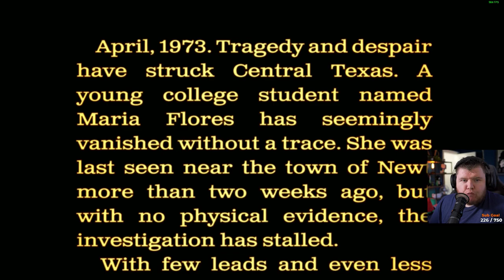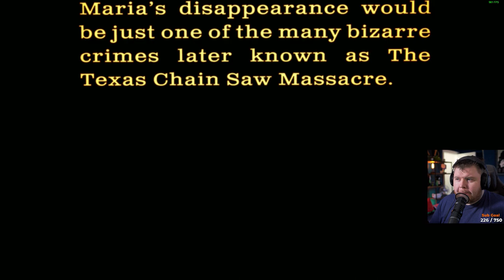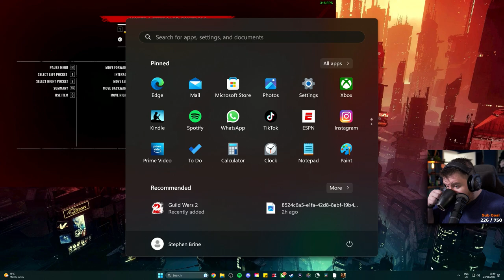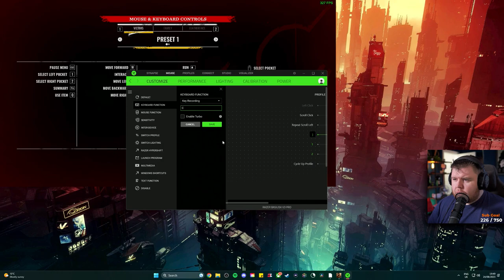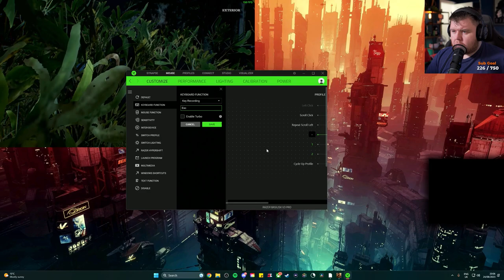Bitz Plays Texas Chainsaw Massacre - Episode 1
Socials:
Pc Specs:
➤ CPU: AMD Ryzen 9 7950X
➤ Cooler: Corsair Hydro series 150i Elite
➤ Motherboard: ASUS ROG Crosshair X670E Hero (AM5)
➤ RAM: Corsair dominator platinum RGB 64GB 5600MHz
➤ GPU: Asus Geforce RTX 4090 OC 24GB GDDR6
➤ SSD1: 500GB Samsung 980 Pro M.2 NVME
➤ SSD2: 1TB Samsung 980 Pro M.2 NVME
➤ First Storage Drive: 4TB SEAGATE IRONWOLF PRO 3.5", 7200 RPM 128MB CACHE
➤ PSU: Corsair 1000W RMX series ultra quiet
➤ Capture card: Elgato 4K 60 Pro capture card
➤Case: thermaltake level 20 HT